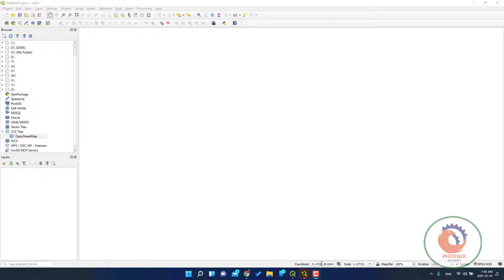اضافة open street map ل qgis